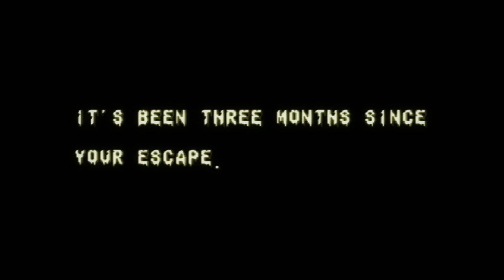Splatterhouse 2 Intro Metal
Cover Splatterhouse 2 Intro Ver Metal
By Emanuel Martínez